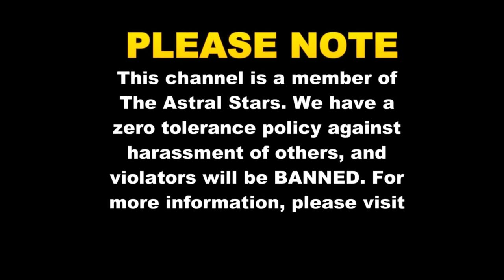⭐ 2007 Nissan Altima - 2.5S - Right Axle Shaft Replacement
For MORE great Auto Repair Videos, visit us Video on how to replace the right axle shaft on a 2007 nissan altima with the 2.5 engine

If our video(s) have helped you repair your vehicle, consider making a small donation to Astral Auto Repairs!

PLEASE NOTE: We are a member of The Astral Stars, which means we DO NOT tolerate any bullying, name calling, or negativity of any kind. Anyone who violates that policy will be BANNED.